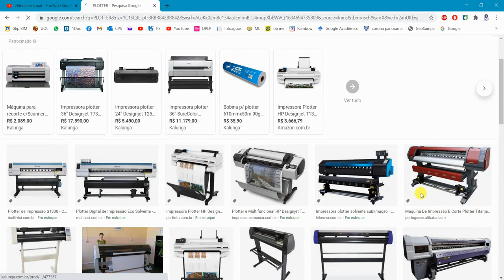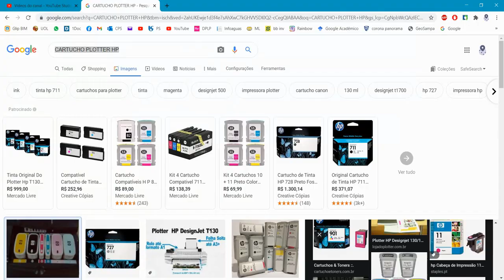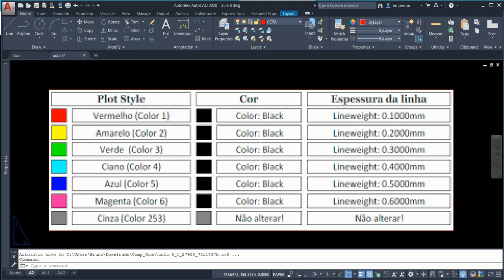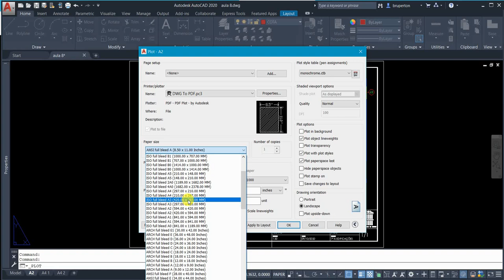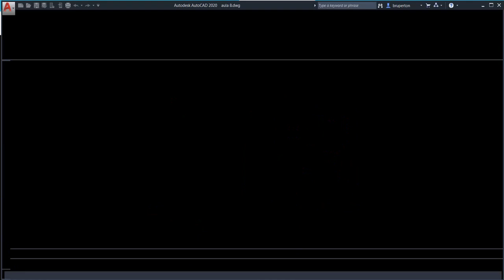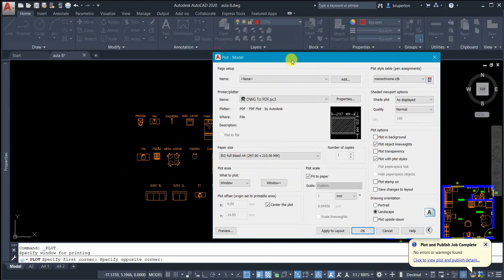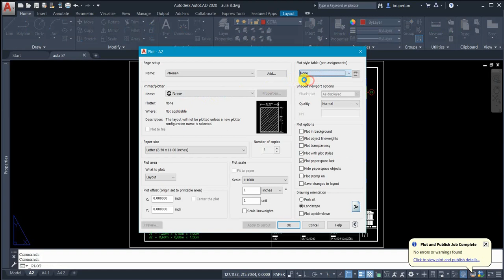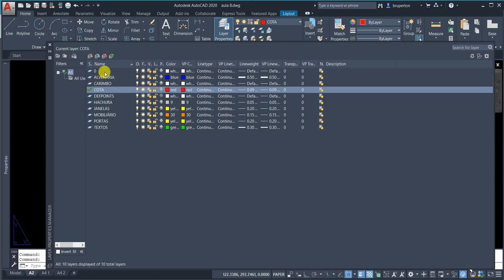Aula 8 - IACC - EDI - 06/11/2020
Aula 8: Plotagem no AutoCAD
Técnico em Edificações
Informática Aplicada à Construção Civil
ETEC Carlos de Campos
06/11/2020